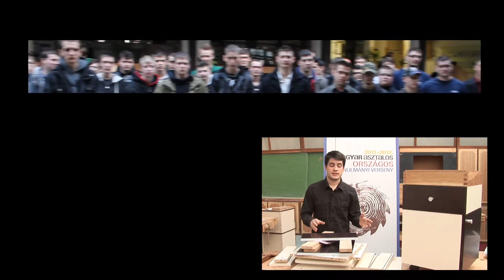ÖSSZEFOGLALÓ VIDEÓ - Magyar Asztalos Országos Tanulmányi Verseny - 2012. - Budapest [HD]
A magyar asztalos folyóirat két fordulós faipari tanulmány versenyt szervezett szakmunkás és középiskolás tanulók számára. A döntő fordulóra a budapesti Kozma Lajos Faipari Szakközépiskolában került sor 2012. március 7.-én.

A verseny célja:

A verseny fő célja, hogy minél több fiatal ismerkedjen meg a korszerű asztalosipari megoldásokkal, hogy ezeken keresztül a tanulók közelebb kerülhessenek a bútorasztalos és épületasztalos szakmák érdekességeinek, különlegességeinek elsajátításához, olyan szakmai impulzusokat kapjanak a fa-és asztalosipar területén alkalmazott eszközökről, berendezésekről, amelyek alapján kialakul a szakmai elkötelezettségük, és megerősödik bennük a mesterség szeretete, tisztelete.

A csapatban való versenyzés során a másokért való felelősség, a becsületes helytállás kerül előtérbe. A jól szereplő csapatok öregbítik iskolájuk hírnevét, és egyben a szakmai képzés fontosságára irányítják a figyelmet.

A kiírás -- nem utolsó sorban--, túllépve a hagyományos, az iskolák keretein belül lebonyolított tanulmányi versenyek felépítésén, a gyakorlaton alapuló szakmai tartalomra és a valós iparból jövő információkra fekteti a hangsúlyt. Ehhez a támogató cégek biztosítják azt az információs hátteret, amelynek segítségével a diákok az iskolai tananyagot kiegészítve felkészülhetnek. Ez az együttműködés ugyanakkor a versenyt támogató cégeknek is rendkívül fontos, hiszen szakmai kompetenciájuk igazolása a tájékoztatóanyagok és a versenyfeladatok magas színvonalú előkészítése.